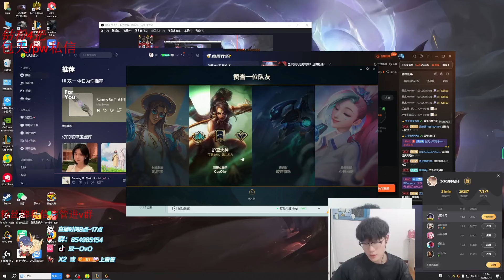ShuangYi : I'll Show You What Aphelios Can Do - Engsub